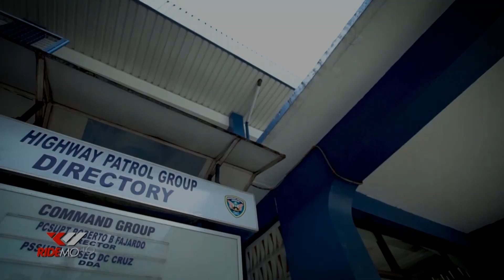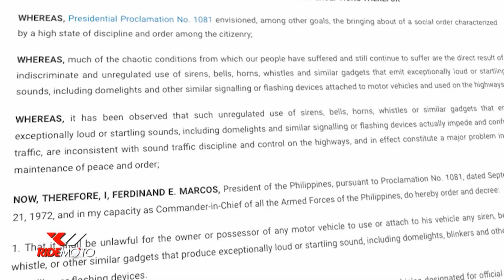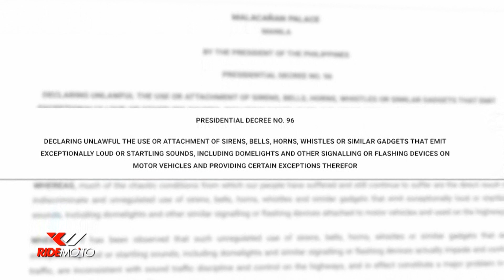Ride Mo'To: HPG Interview Regarding Modifications Episode 2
Modification that can cause change in safety is not allowed. Attachments are allowed but it is limited. Boxes can be attached given that the size doesn’t exceed the handle bar. Led lights are allowed and should not be unplesant that can casue accident to other mototrist. 6 led is allowed placing is crucial. Riders should follow HPG and LTO standards. Loud Pipe Save Lives. Use horn instead. it is allowed as long its within the LTO standards. Basic gears that riders need.